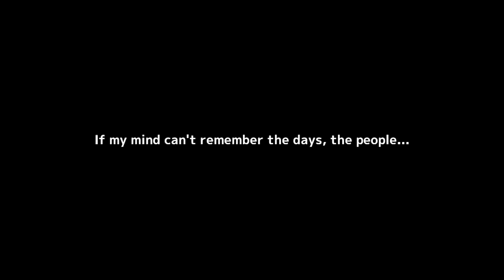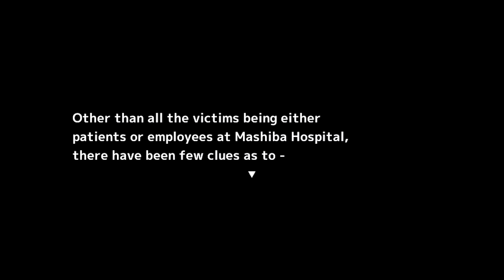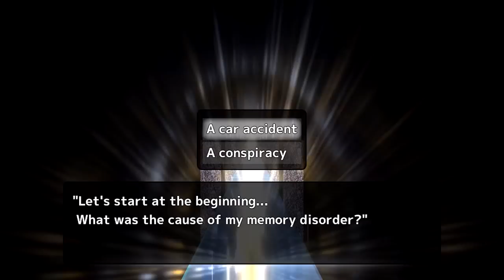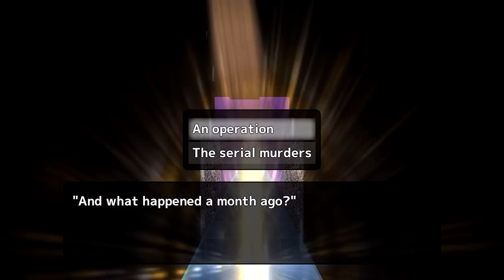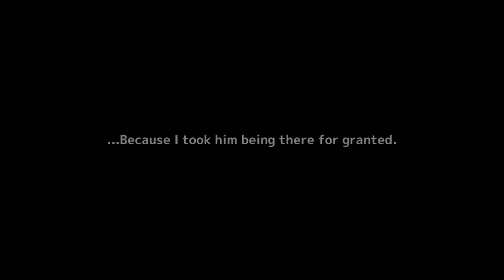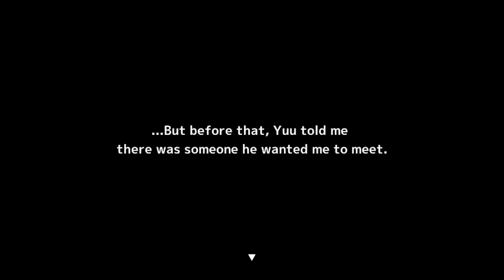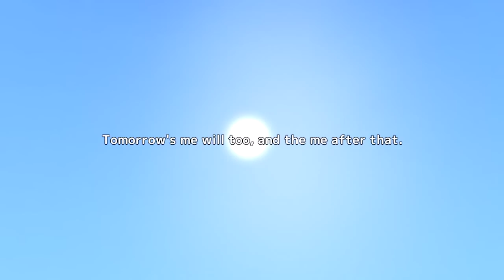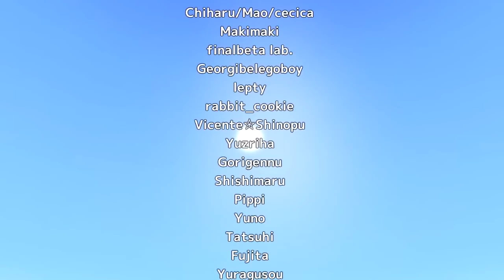Blight Dream - THE ENDING, Manly Let's Play [ 3 ] (Finale)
The finale and ending of Blight Dream, all will be revealed.

"Yuu were the issue."